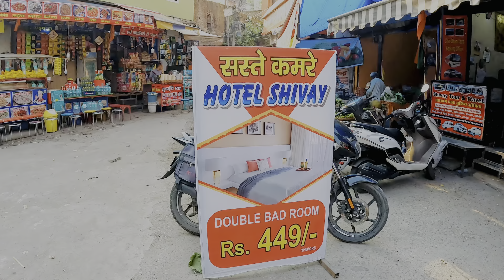Haridwar | 449 ₹ hotel in haridwar | Mansa Devi | best food in haridwar | budget hotel in haridwar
AAP is video me haridwar Mansa Devi darshan dekhenge, aur aap se video me vishnu ghaat se har ki pauri tak kya aise food shop hain jahan aap acha swad k sath apna pet bhar sakte hain aur 5 hotel k bare me bataya hain jo aapko 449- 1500tak mil jayega AC no AC dono ……